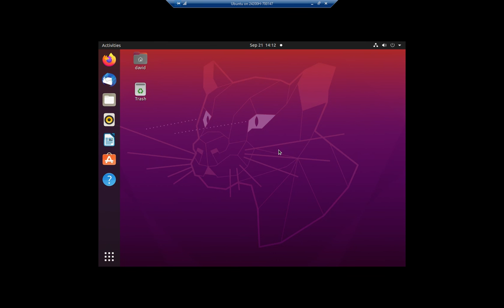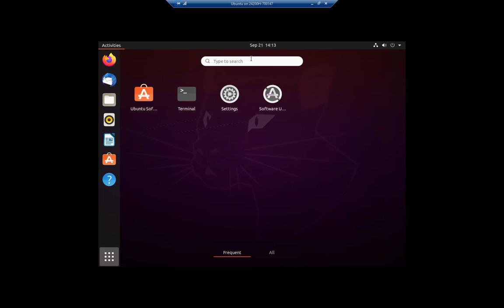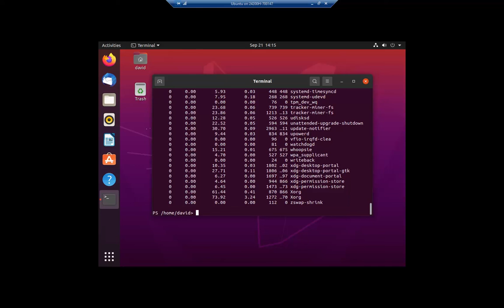Installing PowerShell 7 on Ubuntu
This video demonstrates how to install Microsoft PowerShell 7 on an Ubuntu  Desktop system.